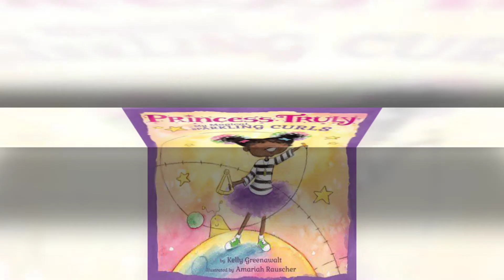Embrace and Love your Natural hair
It’s a reflection of me.  It is a reminder of my culture and heritage. It can be and do anything.  It is thick and full of life, like me.